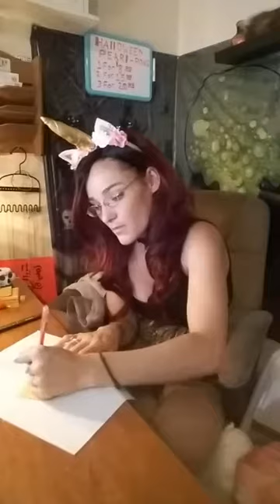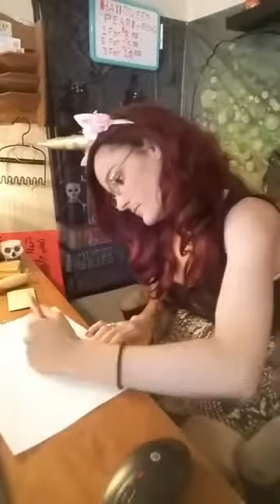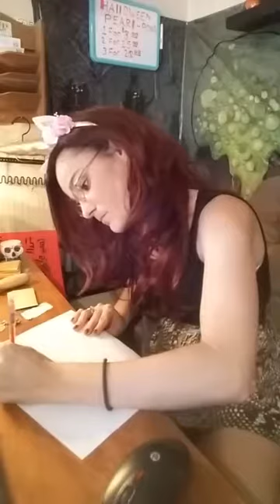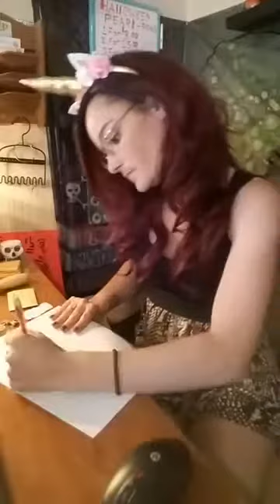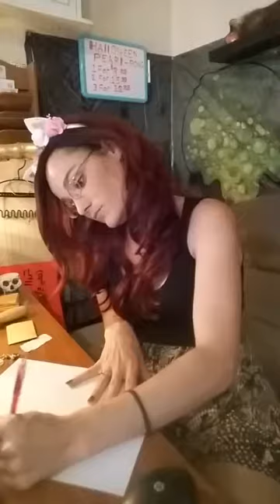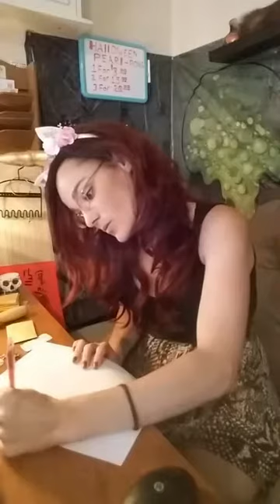Pearls with Tabby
Pearls with Tabby!! I am An Affiliate for Havenlee Anchored Treasures, and and enjoy spending my free time making videos will be adding tons of new stuff weekly like comment and subscribe to Help my business move forward.